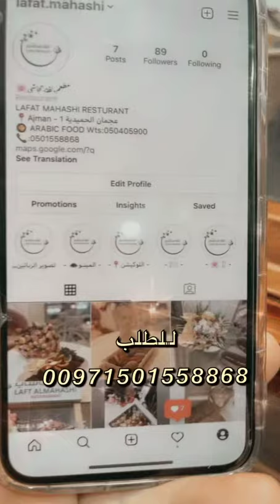مشروع وطني متميز لفة محاشي بادارة ام مهرة تستحق النشر تفضلا و ليس امرا الله يسعدكم